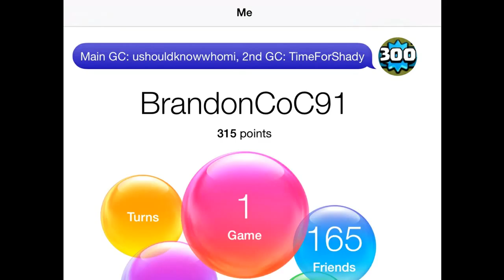Clash of Clans Let's Clash Episode #34 Day34, Thoughts On Silver Bronze, 2 Witches Vs Archers